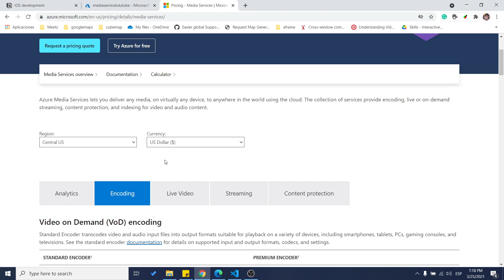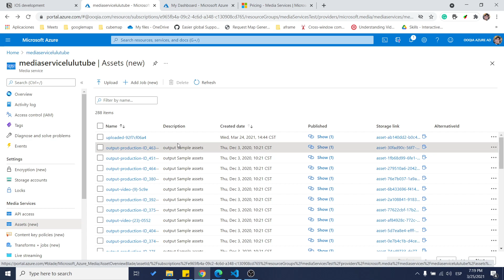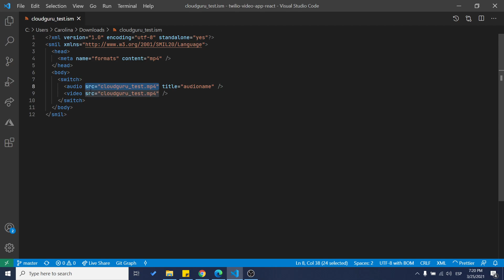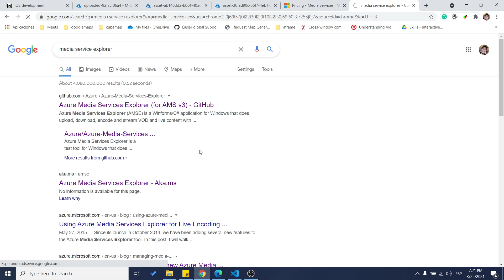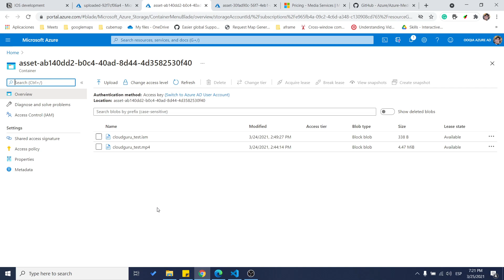Azure media services - Como saltarse el encoding de video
En este video muestro como usar videos previamente encoded en tu local y despues usarlo en Azure media services